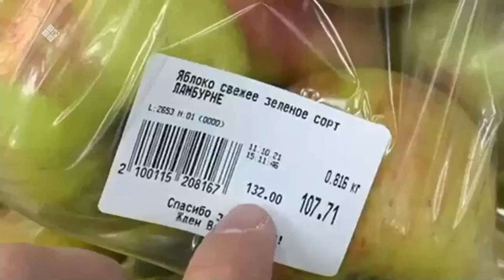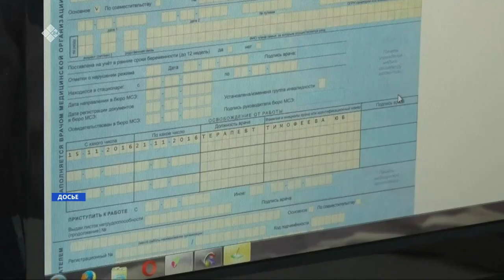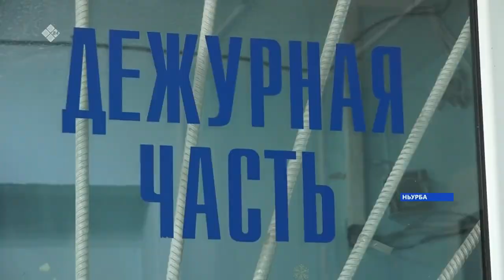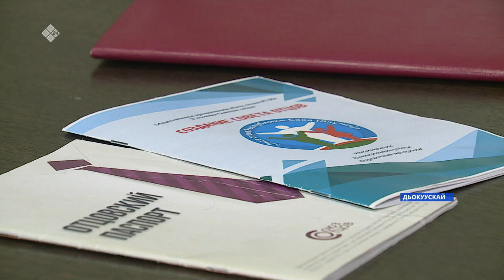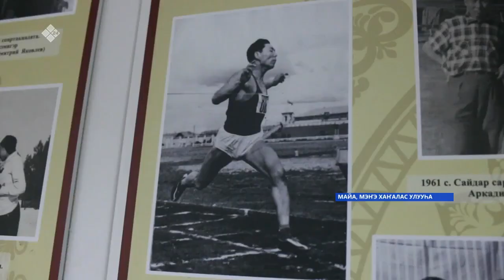«Саха сирэ» информационнай биэрии. Алтынньы 13 күнэ 18:00ч.